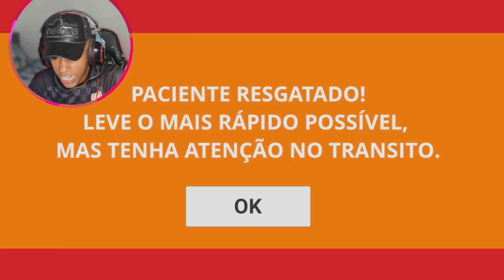TESTEI TOP 5 COPIAS DO REBAIXADOS ELITE BRASIL💩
⚠️ATIVE O SINO DE NOTIFICAÇÃO PRA NÃO PERDER NENHUM VIDEO novo!!!

VIDEOS TODOS OS DIAS AS 11:30 E AS 18:00!

pode ser que atrase